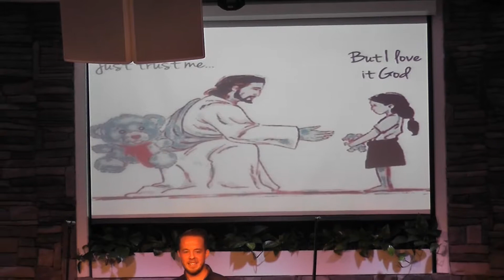Will You Answer The Call? - Sunday - 5-28-17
Will You Answer the Call?
Connor Young
Gateway Church NC